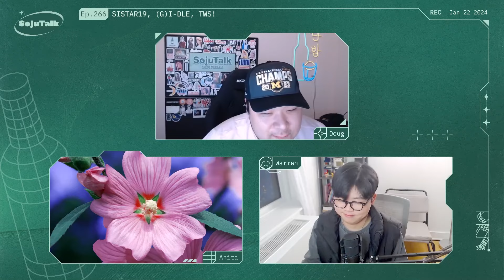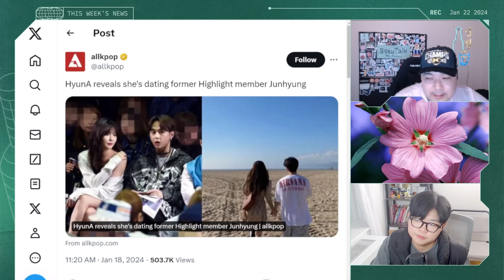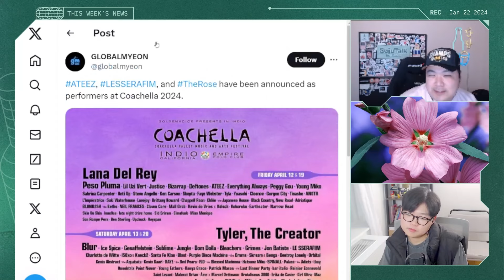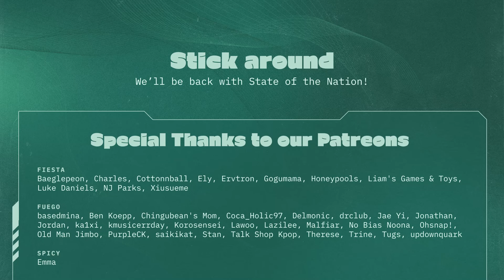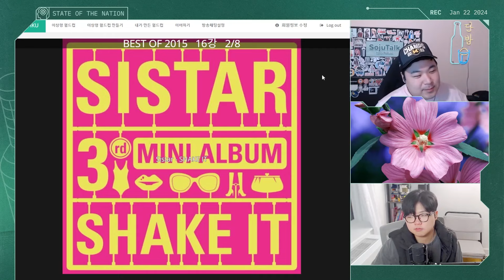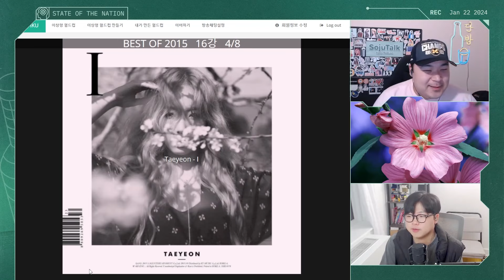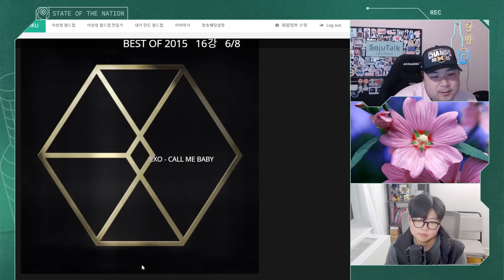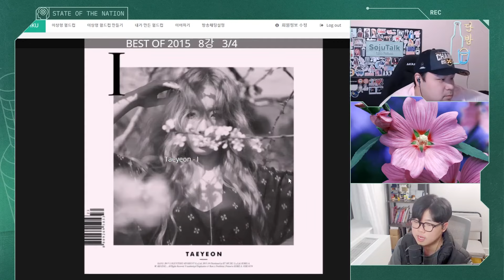SISTAR19, (G)I-DLE, TWS! - SojuTalk EP266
SISTAR19, (G)I-DLE, TWS! - SojuTalk K-pop Podcast EP266

SojuTalk is back at it again as we discuss new releases from SISTAR19, (G)I-DLE, and TWS! As always, the Crew keeps you up to date with all the recent Kpop News/Events. And you know we gonna get hype as we declare this week's Spice King and give our State of the Nation!!!

SISTAR19 - No More (Ma Boy)
(G)I-DLE - Wife

◆Timestamps◆
Intro - 0:00
Big New Releases - 1:01
Spice King - 37:37
Show Winners - 43:38
News - 45:16
Afterhours (Post-Show/State of the Nation/Open Discussion) - 1:14:44

Support SojuTalk!